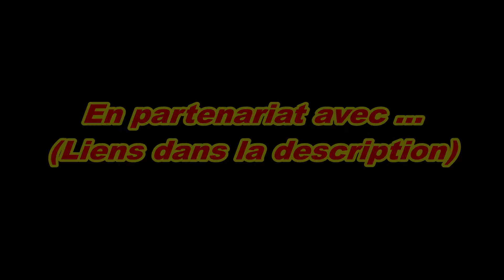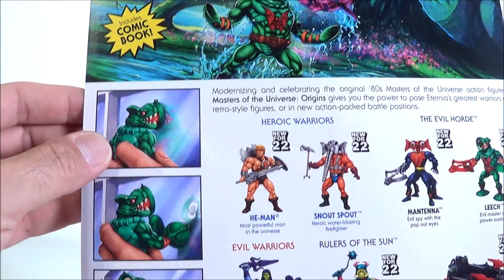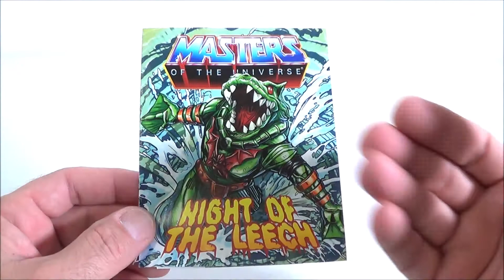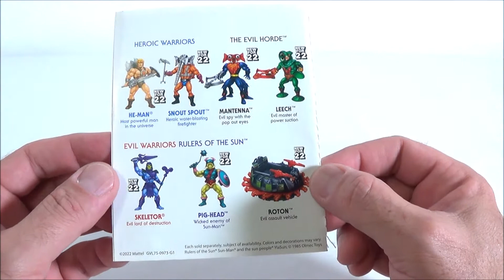Zblex French Reviews : MOTU Origins LEECH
Aujourd'hui, on passe en revue LEECH, un des personnages de la "Horde" que je préfère. Bon visionnage !